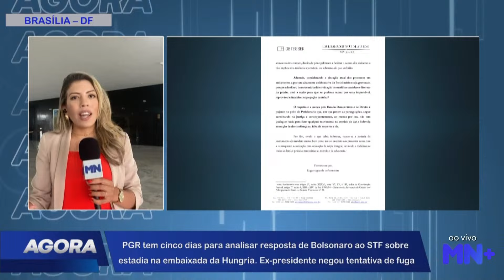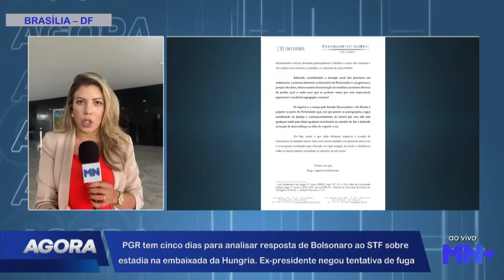Lula faz aceno aos militares dois dias antes do aniversário do golpe de 64